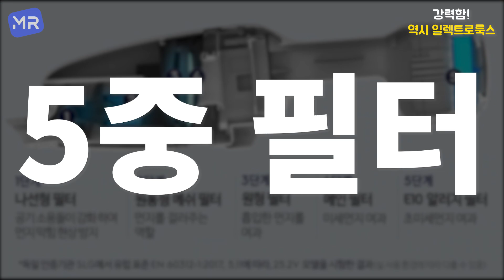[ENG SUB] 비싼 무선청소기 다 비켜!! [강력하고! 가벼운! 심지어 분리가 된다?!] 일렉트로룩스 퓨어Q9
여러모로 합리적인 무선청소기! 퓨어Q9 리뷰입니다.
궁금하신 사항은 댓글 부탁드려요!